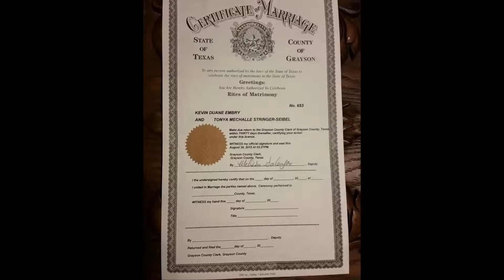KEVIN AND TONYA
Many Happy Years Together, Skid and Helen.